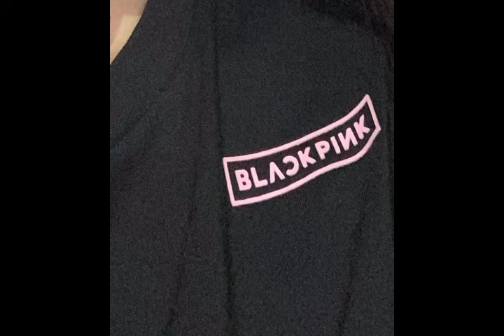KICKS feat. @kaiotvf & @is2peshow (prod.